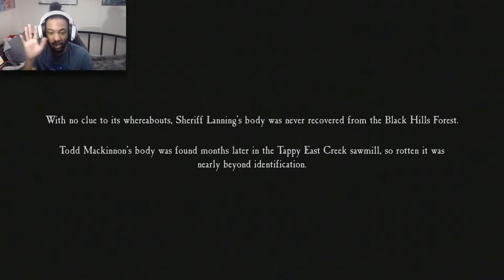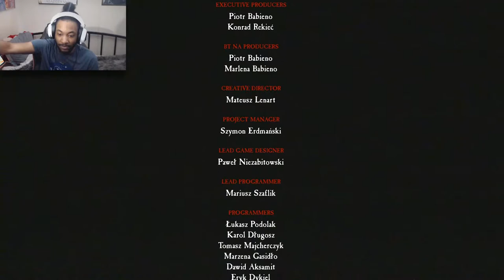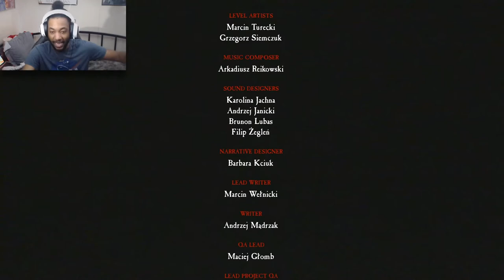BLAIR WITCH ENDING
[31 DAYS OF HORROR DAY 20]